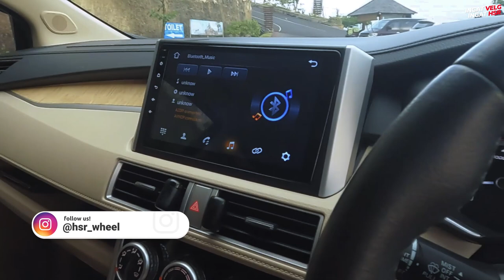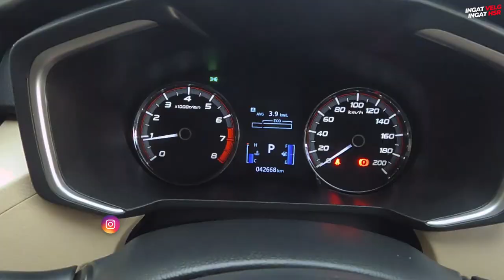Modifikasi Mitsubishi Xpander Menggunakan Velg HSR Ring 20